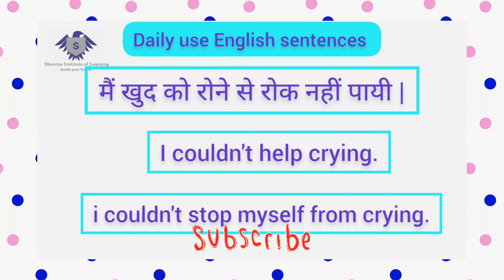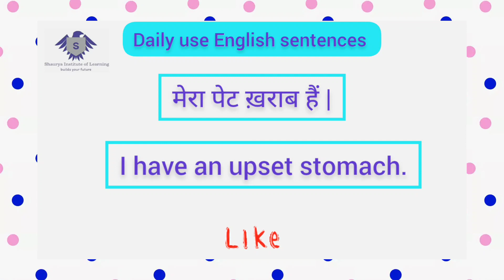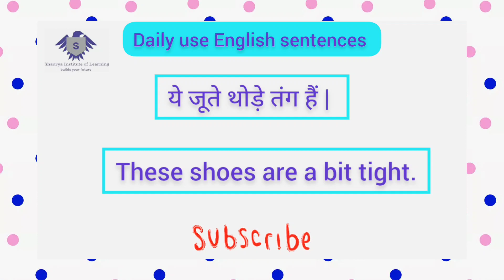रोज बोले जाने वालें वाक्य , how to learn english, daily use English sentences 50 sentences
एक बार में रत जायेंगे